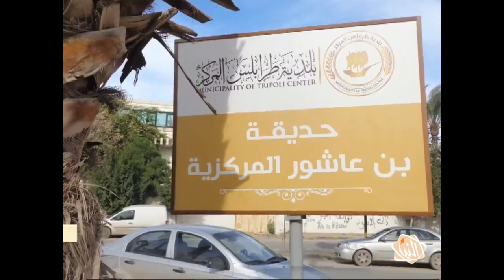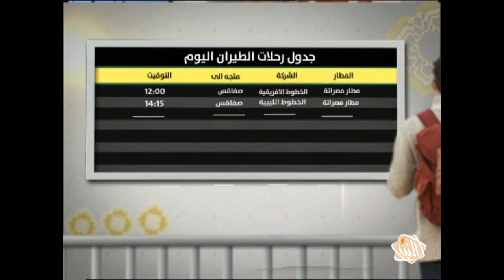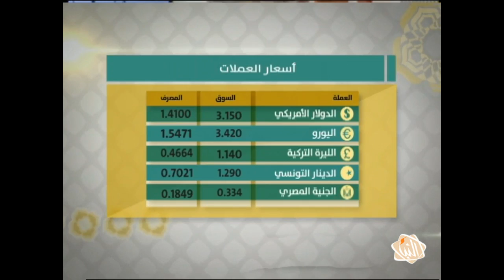برنامج "يوم جديد" - حلقة الأربعاء 13-01-2016